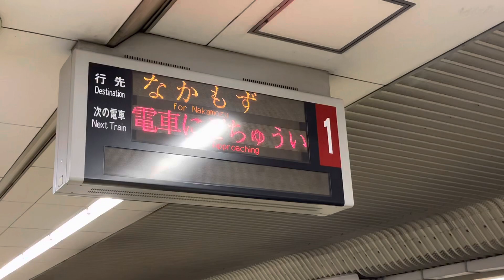Osaka Metro御堂筋線１番線なかもず行き接近放送シーン